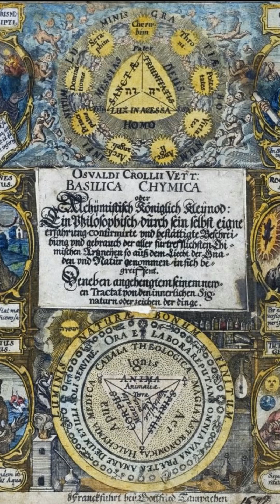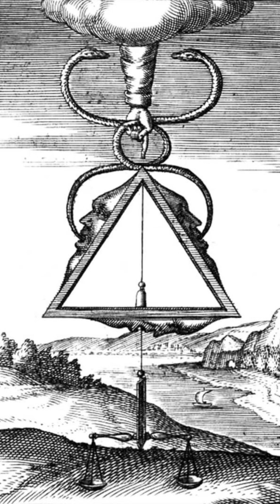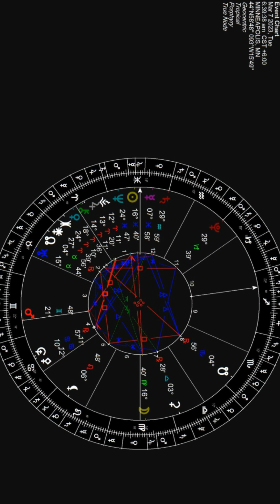Pre Virgo Full Moon talk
Talking about some ideas.

00:00 Intro Music to Random

05:09 The Happening

08:10 (Astrology Talk) Balanced outcomes and the beauty of chaotic change ( A 2023 Pisces / Taurus Dynamic )